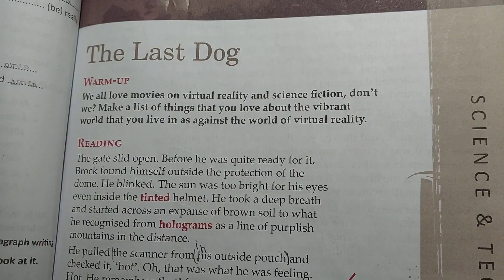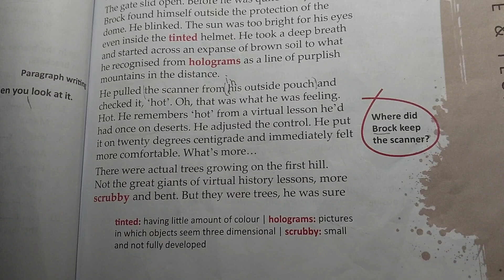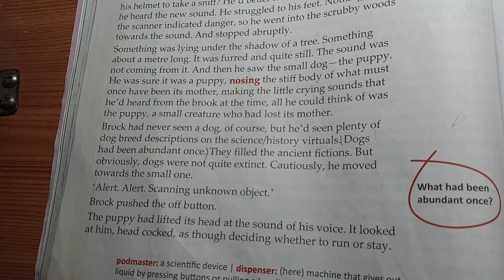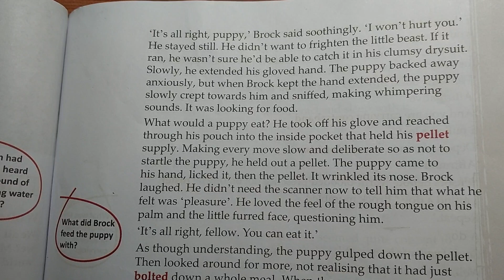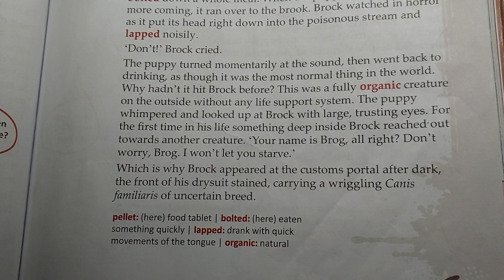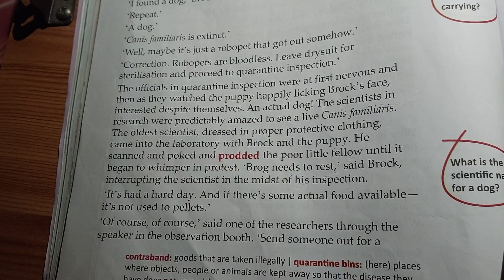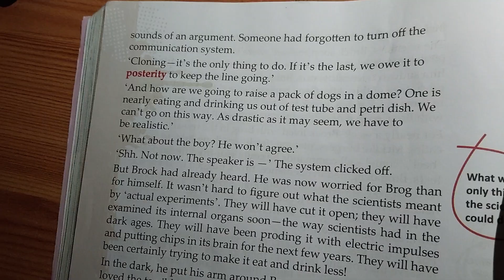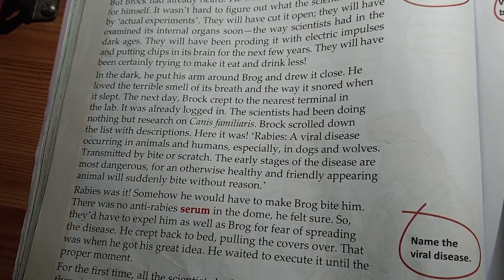Class 7 English Chapter 8 The Last Dog, explanation in Hindi and English Part 1